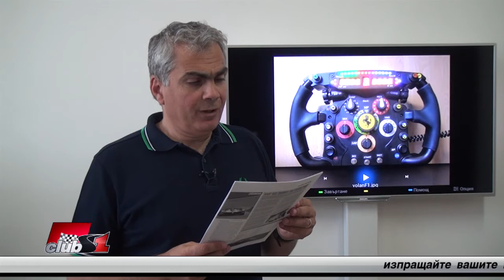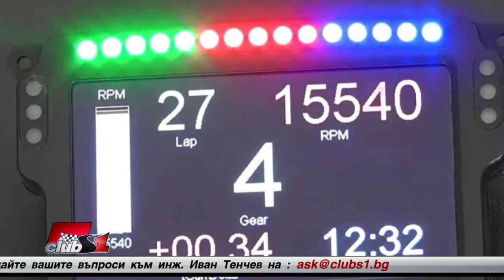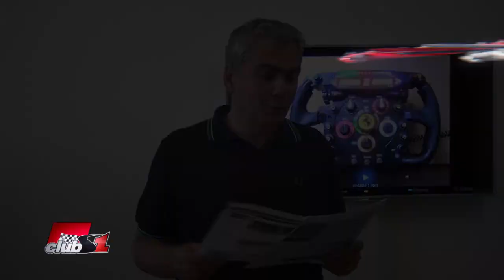Какво показват светлините в горната част на волана на болид от Ф1?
Даниел Димов пита: Какво показват малките светлини разположени в горната част на волана на болид от Ф1? Обикновено са подредени по 3, първо светват зелени, след това 3 червени и накрая 3 сини. Това се случва докато болида развива скорост на определена предавка и нужно ли е пилотите винаги да изчакват светването на всичките светлини, за да преминават на следваща скорост?